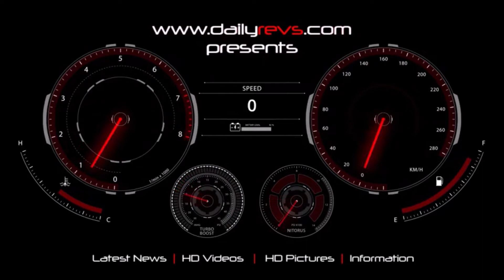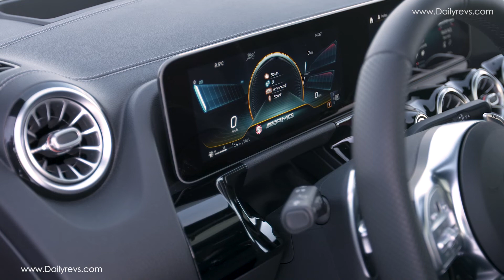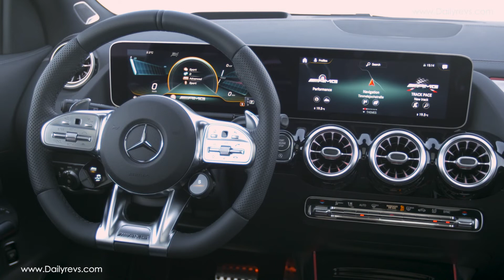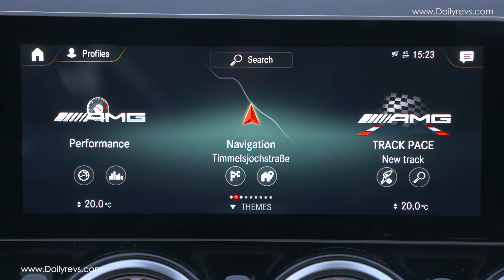2021 Mercedes Benz GLA 35 AMG | Driving | Exterior | Interior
2021 Mercedes Benz GLA 35 AMG

The range of compact 35-series entry-level models to the world of Mercedes-AMG is now complete. The seven-member family extends from the A-Class as a hatchback and notchback (in a long version for China) to the CLA Coupé and Shooting Brake and the seven-seater GLB - and is now rounded off by the new GLA35 4MATIC. The technical basis is already well-proven: the agile high-torque 2.0-litre four-cylinder turbo engine delivers 225 kW (306 hp), which is variably distributed to all four wheels via the 8-speed dual-clutch transmission and the all-wheel drive. The dynamic performance (acceleration from 0-100 km/h in 5.1 seconds) and the Performance driving experience are aimed at sporty and lifestyle-oriented target groups.